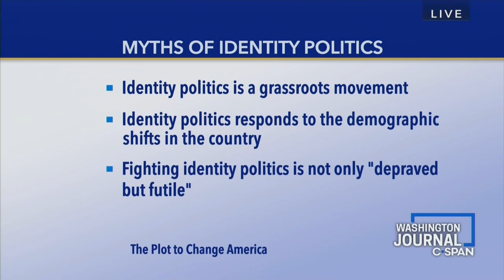Identity Politics Hijacks Our Best Impulses as Americans | Mike Gonzalez on C-Span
Mike Gonzalez joined C-SPAN on December 27, 2020, to discuss identity politics.

Mike Gonzalez, senior fellow at the Douglas and Sarah Allison Center for Foreign Policy, spent close to 20 years as a journalist, 15 of them reporting from Europe, Asia and Latin America. He left journalism to join the administration of President George W. Bush, where he was speechwriter for Securities and Exchange Commission Chairman Christopher Cox before moving on to the State Department’s European Bureau, where he wrote speeches and Op-Eds.